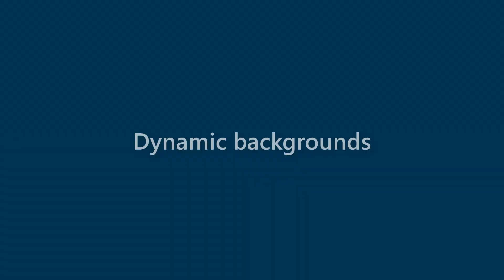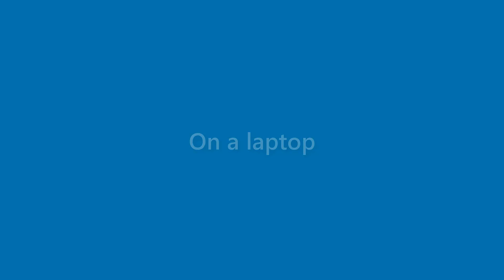Adelyn Lang - appearance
Name Look - Adelyn Lang - appearance. In this video we present "Adelyn Lang" name look and feel in various scenarios.
This video will cover:
How does "Adelyn Lang" look as a personal letterhead?
How does "Adelyn Lang" look on a business card?
How does "Adelyn Lang" look on a computer/laptop screen?
How does "Adelyn Lang" look with different background colors?
How does "Adelyn Lang" look with various fonts?